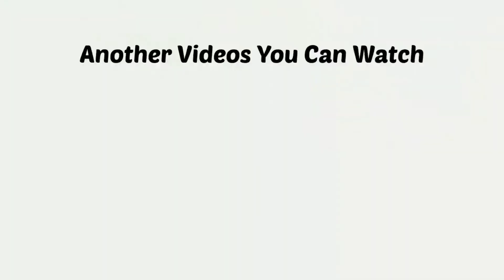Tutorial Mini Gold Bouquet | Mini Buket Logam Mulia | DIY Mini Bouquet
- Sterofoam
- Skewer
- Scissors
- Rubber/Hair Tie

Thankyou for watching my video and leaving a sweet comment always..

My Video is only uploaded to Youtube, Instagram and Tiktok.
Video saya hanya diunggah ke Youtube, Instagram dan Tiktok.
Dilarang mencuri video ini secara tidak sah atau mengedit dan mengunggah ulang 🚫